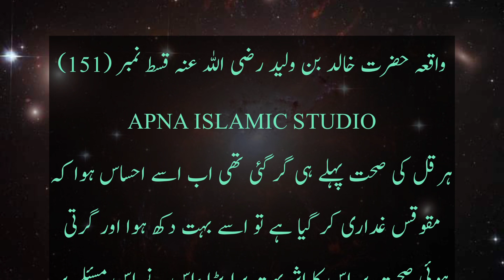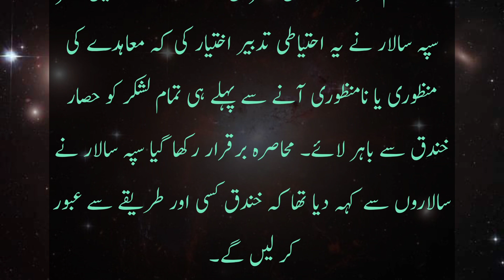Waqia Hazrat Khalid Bin Waleed (RA) Episod 151|हजरत खालिद बिन वलीद की कहानी 151|Apna Islamics Studio